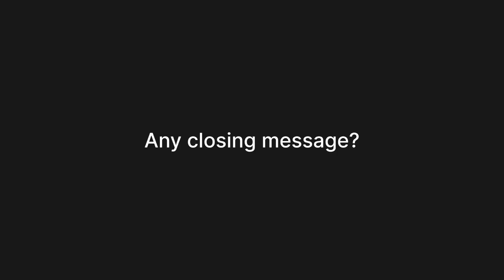Teaching programming in rural areas using FOSS | Raimund Raittnauer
Raimund Raittnauer, a lecturer and software engineer shares how he reached Andhra Pradesh from Austria in order to teach programming to the kids living in rurals areas.